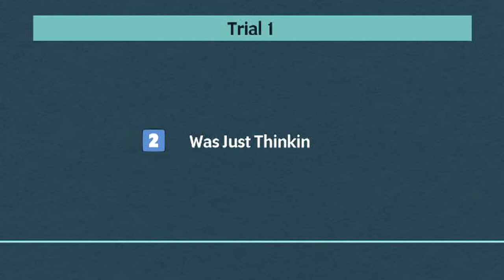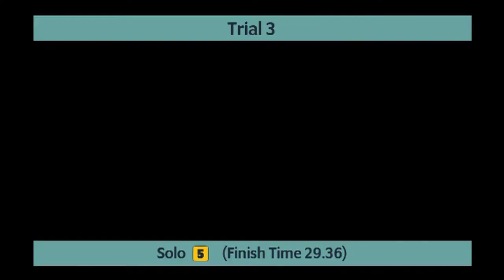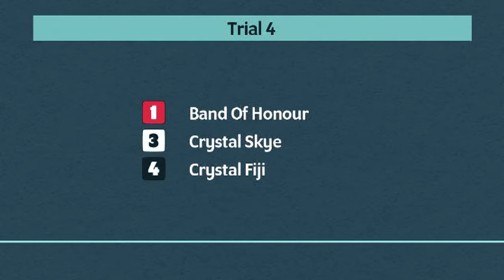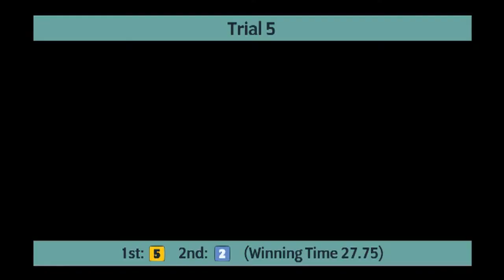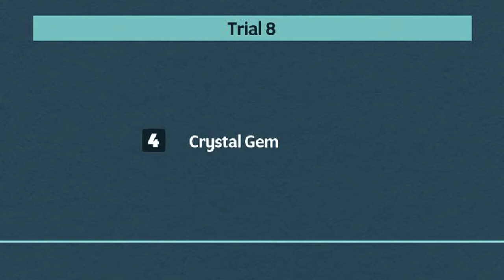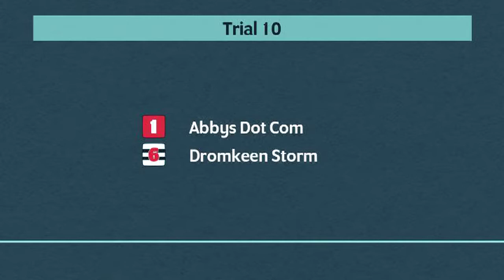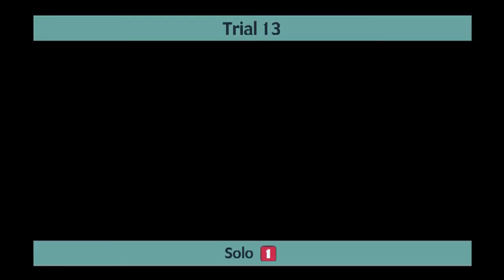Sunderland Greyhounds Trials on 11th August 2022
Trials meeting at Sunderland Greyhounds on 11th August 2022.